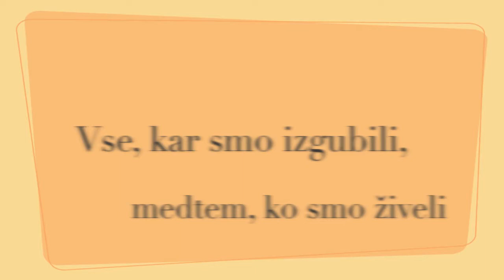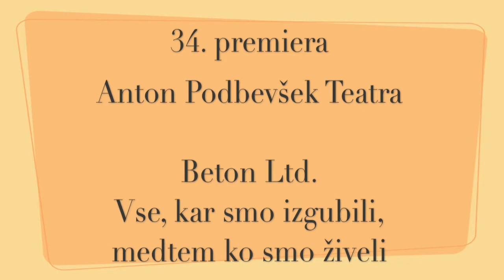Anton Podbevšek Teater in Beton Ltd. / Vse, kar smo izgubili, medtem ko smo živeli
Gledališka predstava: Vse, kar smo izgubili, medtem ko smo živeli. Produkcija Beton Ltd. in Anton Podbevšek Teater